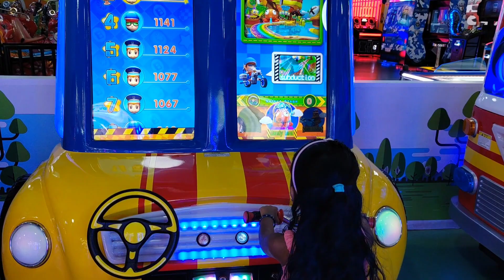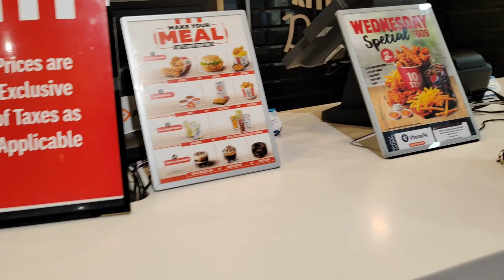Half Day Outing to Y Mall Triprayar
in this yt channel I will upload, short videos or reels, daily vlogs, cooking vlogs, travel vlogs, family vlogs etc...